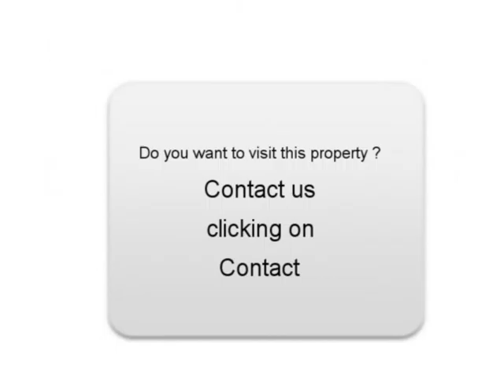Sale one Volkswagen New beetle Metz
For sale at  Metz  Used car Volkswagen New beetle of 87500 Km.
used motors Autoenvideo : Sale one Volkswagen New beetle  Metz  Moselle